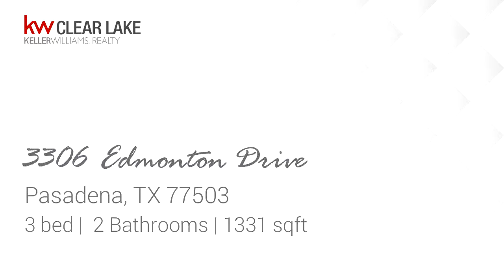Residential for sale - 3306 Edmonton Drive, Pasadena, TX 77503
Honey stop the car! Come in and see this beautifully renovated and updated home! So much space for the family this 3 bedroom, all brick home features 2 fully remodeled baths. Large kitchen opens up to the family room, for all those family gatherings. Spacious formal living room has brick accent wall and original hardwood flooring. Recent updates include NEW roof, NEW light fixtures, all NEW appliances, NEW tile flooring, Refinished wood floors. Large fully fenced backyard has a pad for a storage shed(dog house there now for your fur baby), mature crepe myrtles. Two car garage provides plenty of storage with shelving and 3 closets, one cedar lined(far right). Double wide drive for extra parking Great Neighborhood, Great home, Come make it yours! Low tax rate and desirable Deer Park ISD.

Bedrooms: 3
Bathrooms: 2
Square Feet: 1331
Price: $165,000

10/02/2019 09:35:39 pm

Last modified: